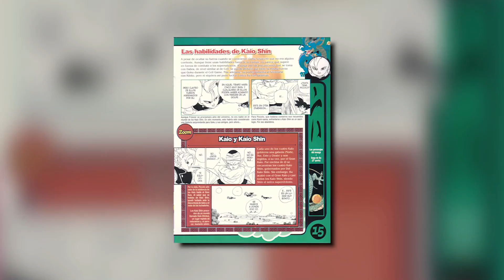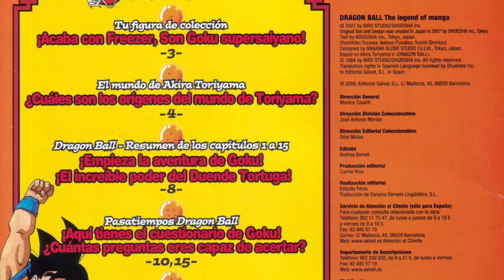The Secret Power of the Supreme Kai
Install Raid FREE ✅ IOS ✅ ANDROID ✅ PC and get a special starter pack 💥Available only for the next 30 days | How STRONG is the Supreme Kai in Dragon Ball Z? How STRONG are the Gods of Creation in Dragon Ball Super? We look at all the evidence given to us in the series and guidebooks to figure out the POWER of Kaioshin.